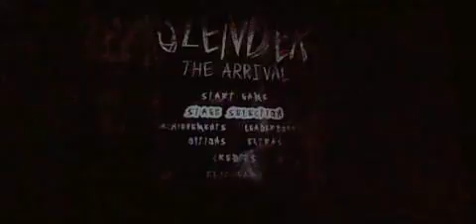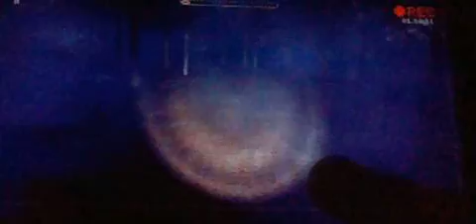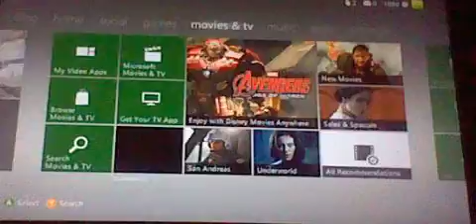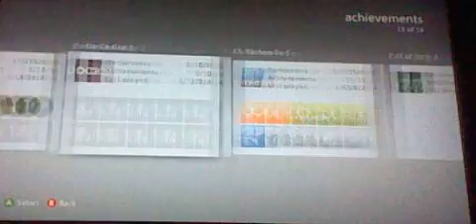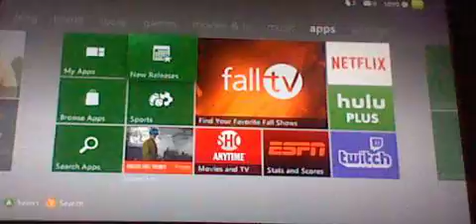SLENDER: THE EIGHT PAGES ALL OVER AGAIN!!!! | Let's Play Slender the Arrival, episode six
Slender the Arrival owned by Parsec